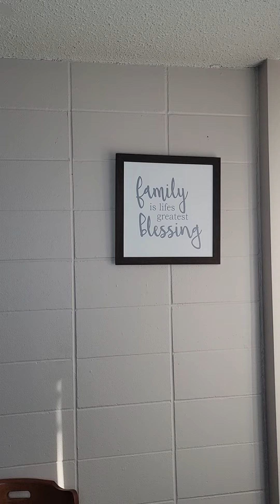ntukemere kuba insuzugurwa